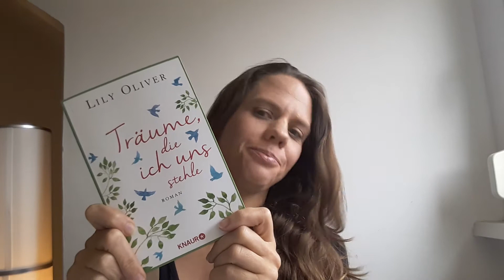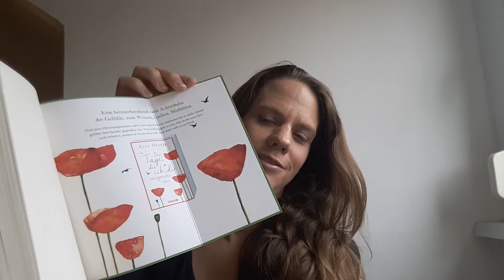Neu! "Träume, die ich uns stehle" von Lily Oliver / Alana Falk - Exclusive First Look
Mein allererstes Exemplar von meinem neuen Roman "Träume, die ich uns stehle" unter meinem Pseudonym Lily Oliver ist da. Das Buch erscheint erst am 2.11., aber meine liebe Lektorin hat mir schon eins zukommen lassen und es ist sooo wunderschön geworden. 😊 Der perfekte Anlass, endlich etwas zu tun, was ich schon lange vorhatte: mein allererstes Video zu posten. Es gibt eine kurze Buchbekuschelung mit Mini-Lesung zu sehen. Und das beste: Ich bin nicht gestorben, mein Handy hat nicht versagt. Und es war auch nicht so gruselig, dass ich es gleich wieder löschen musste. Hier ist es also. 😁 Ich hoffe, das Video gefällt euch!
Inhalt:
Lara kann nicht aufhören zu reden. Ein Zwang treibt die an Amnesie leidende junge Frau dazu, ihre Erinnerungslücken mit Worten zu füllen. Zuhören will ihr längst keiner mehr, nicht außerhalb der Therapiestunden, die sie als Patientin der Psychiatrie-Station im Krankenhaus bekommt. Bis sie Thomas findet. Lara weiß, es ist falsch, ihre Verzweiflung über ihre Amnesie auf ihn abzuladen, denn Thomas liegt im Koma. Dennoch schleicht sie sich immer wieder zu ihm und bemerkt bald, dass er auf ihre Stimme reagiert. Lara beschließt, Thomas eine Geschichte zu erzählen: eine Liebesgeschichte zwischen ihr und ihm, die bald für beide realer wird als ihr Dasein im Krankenhaus. Ein Traum von Liebe, an den sich beide klammern und der die Kraft hätte, nicht nur Thomas aus der Dunkelheit zu holen, sondern auch Lara. Doch beide ahnen nicht, was für eine erschütternde Wahrheit in den Tiefen von Laras Geschichte lauert …
Träume, die ich uns stehle erscheint am 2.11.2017 bei Verlagsgruppe Droemer Knaur
Es ist der zweite Roman von Lily Oliver nach "Die Tage, die ich dir verspreche"
Und wer mich auf der Frankfurter Buchmesse besuchen will, findet mich Ich freu mich.